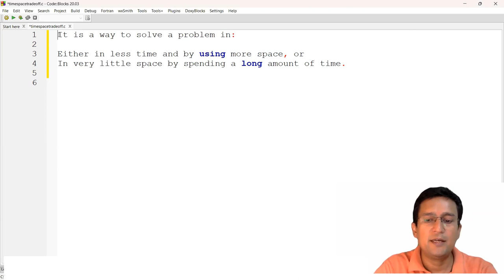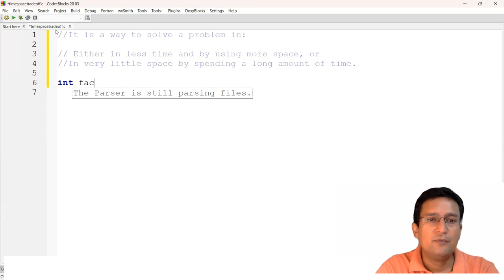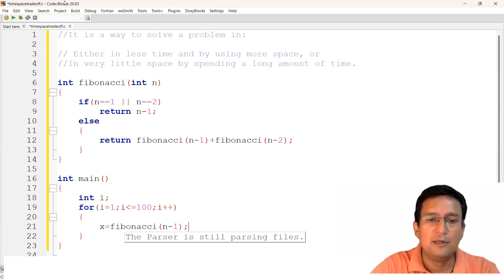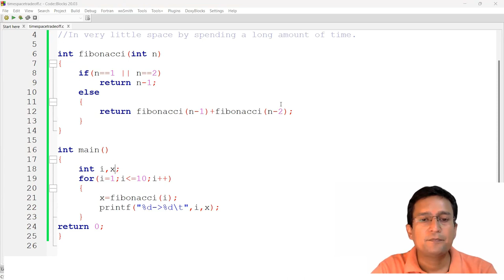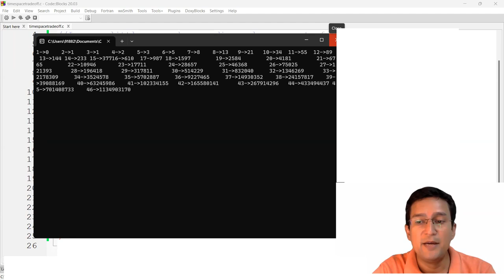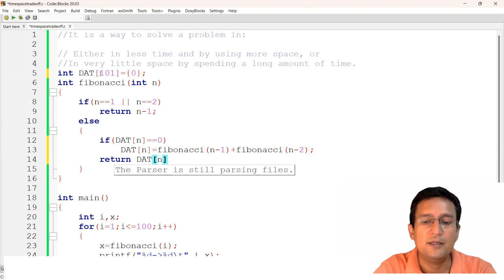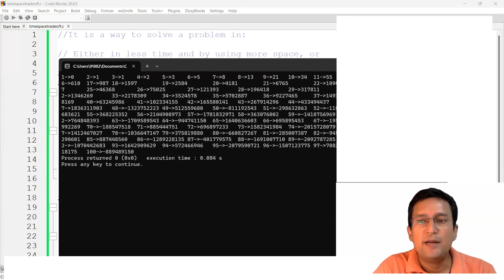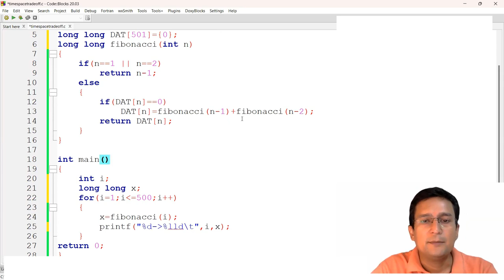Time space trade-off | Definition and Demonstration with example